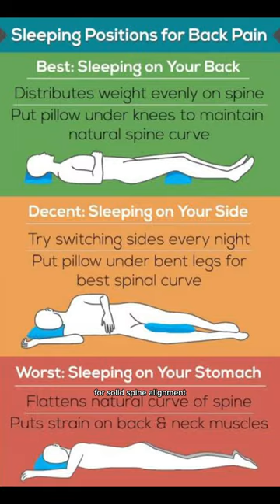6 Benefits of Soba Buckwheat Pillow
6 benefits of Soba Buckwheat pillows
Do you prefer hard or soft pillows? What is your sleeping position?

1. Soba pillows mold perfectly to the shape of your head and neck.
2. No toxic chemicals.
3. Best at temperature control.
4. Smells organic. This natural smell keeps you relaxed.
5. Durable. They last up to 20 years. Great investment.
6. Use it for other things (back rest, exercise support etc)